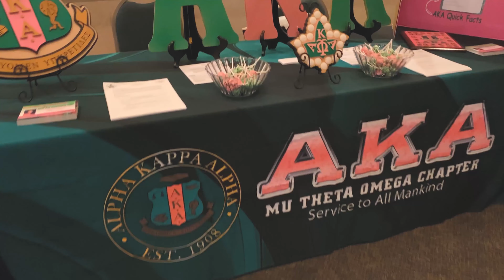AAA Test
test